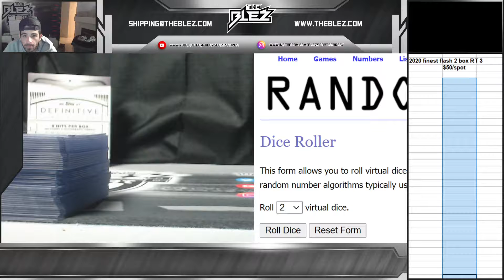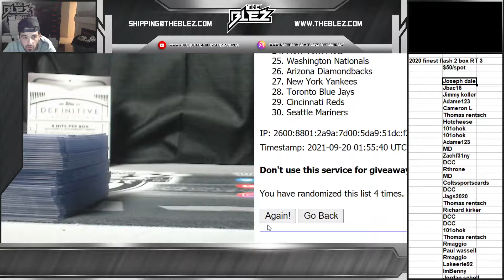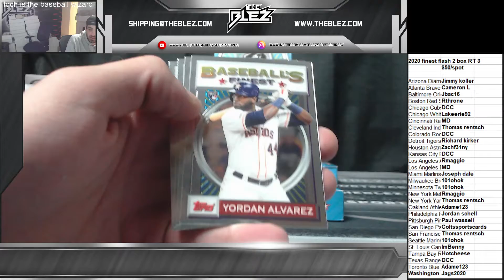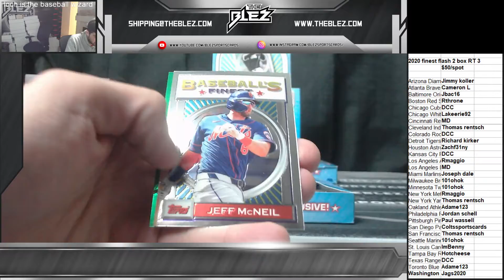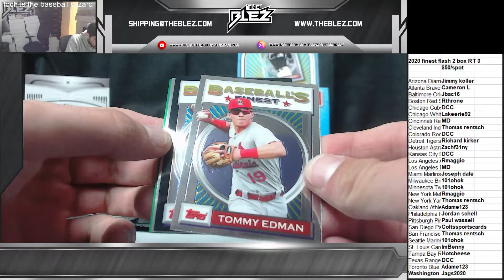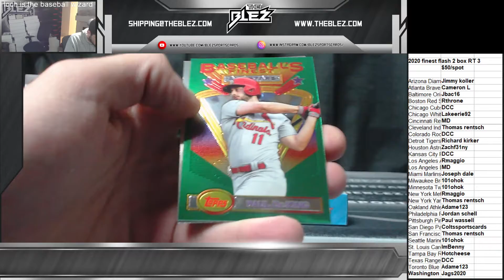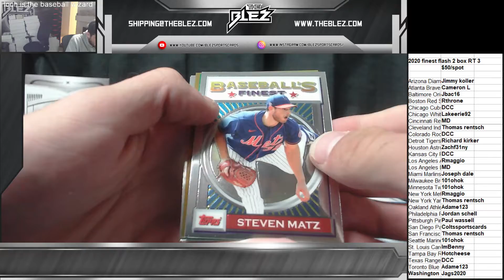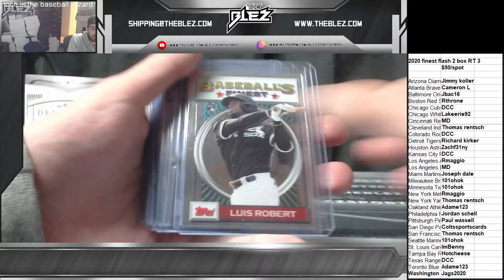2020 finest flashback 2 box RT 3